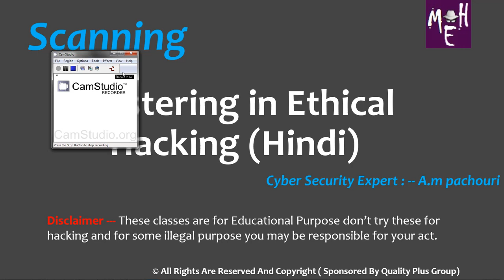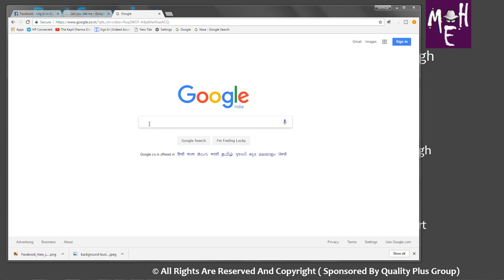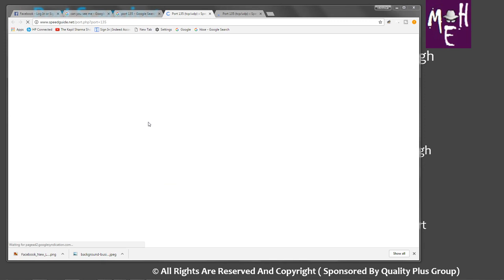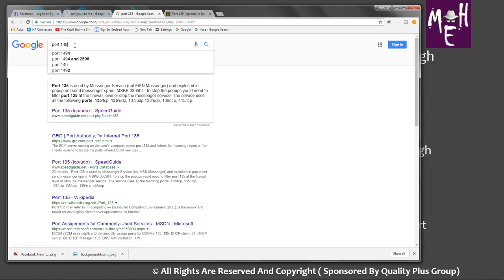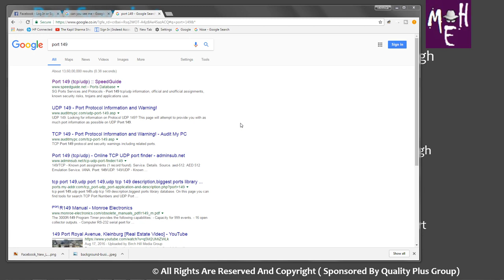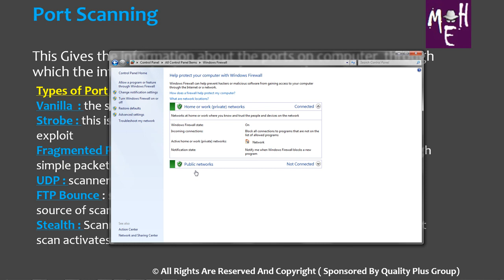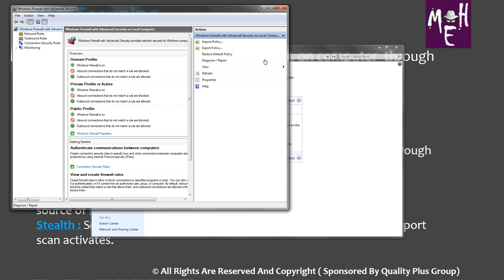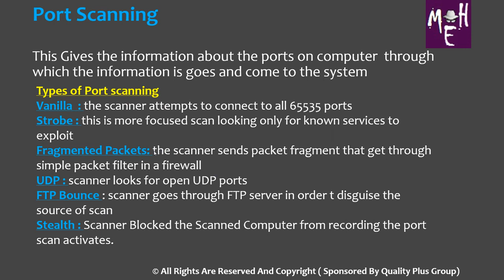Ethical Hacking In Hindi Class 7 Part 3 || How To Close Open Ports?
दोस्तों आज हम जानने वाले है कि किस तरह से हम open ports को close करते है और पोर्ट्स से हम क्या क्या बेनिफिट्स उठा सकते है ?
उम्मीद है ये वीडियो आप सभी को बहुत पसंद आएगी ?
[Friends, today we are going to know how we close the open ports and what benefits can we take from the ports?
Hope you all will like this video very much?]